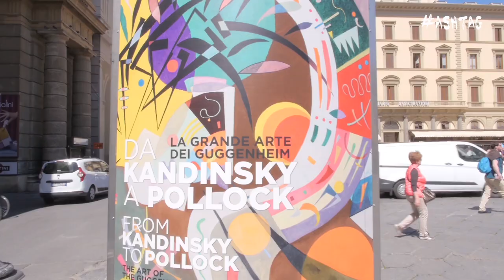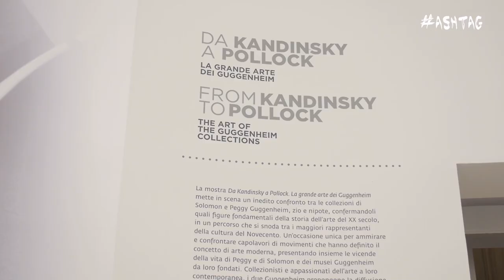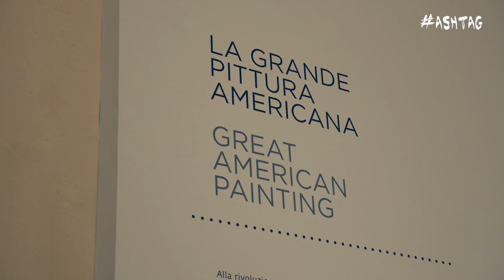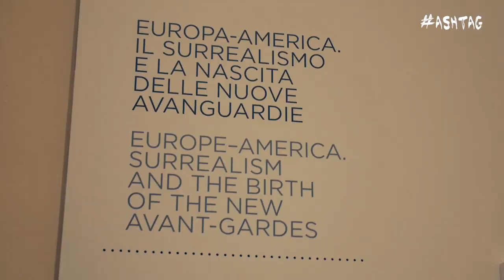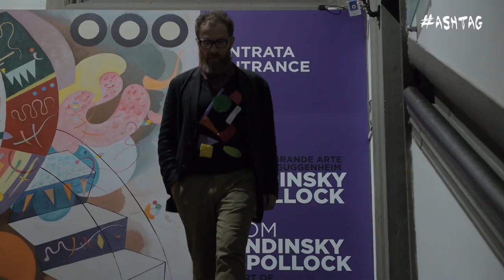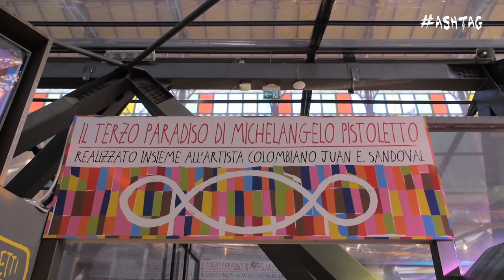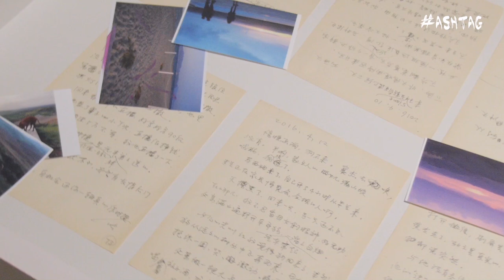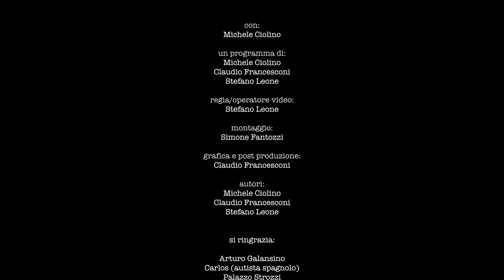Hashtag 6 Firenze - Palazzo Strozzi - Strozzina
Hashtag visita Firenze.
Palazzo Strozzi con la mostra del Guggenheim, Rothko, Kandinsky, Lichtenstein.
Museo la Strozzina con Liu Xiaodong: migrations.
Seguici in tutti i nostri viaggi.
HASHTAG. l'arte è contagiosa